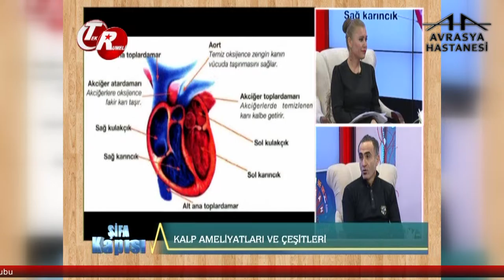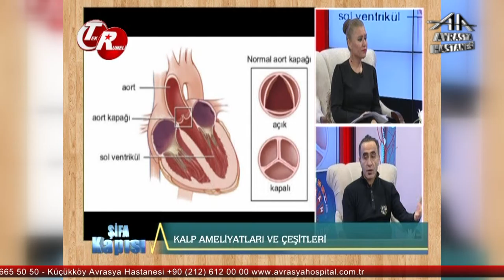Kalp Hastalıklarında Teşhis ve Tedavi Nasıl Gerçekleşir?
Avrasya Hastanesi Zeytinburnu Kardiovasküler Cerrahi Uzmanı Doç. Dr. Ali Rıza Cenal, kalp hastalıklarında teşhis ve tedavi hakkında bilgi veriyor.